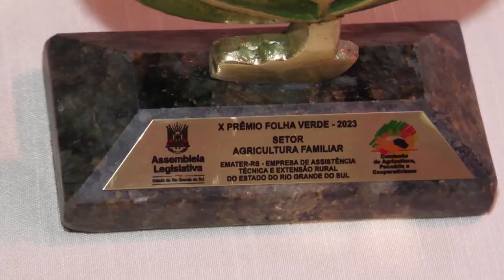Emater/RS-Ascar recebe Prêmio Folha Verde, da Assembleia Legislativa do RS - Rio Grande Rural